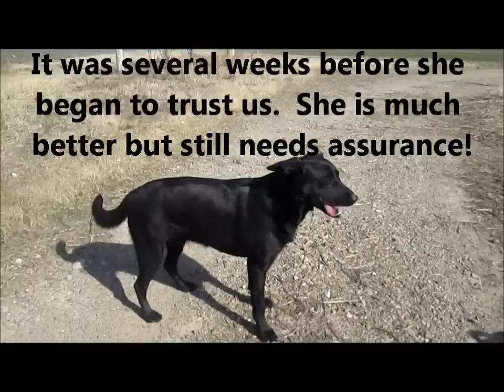Willadean - Adoptable Labrador Retriever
Willadean - Labrador Retriever